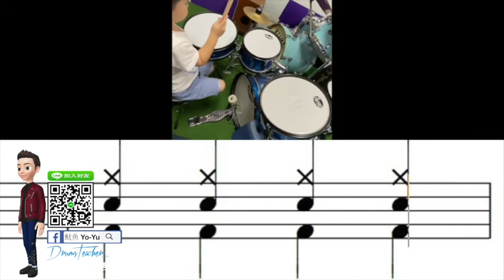【爵士鼓手魷魚kEN®】🥁🎼DrumsTeacher.com™🎶表演.課程 (2020-05🎵爵士鼓學員；幼兒班.學生班.成人班 音樂打擊樂器團體課程) Drum SparxStix